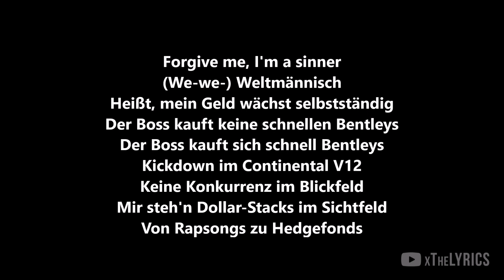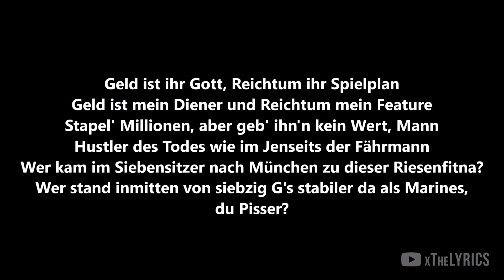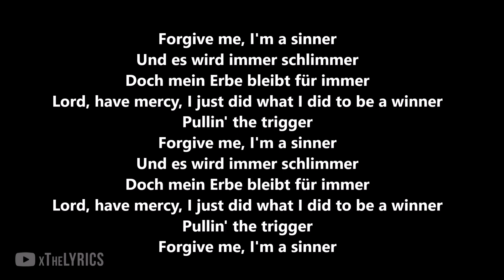KOLLEGAH - SINNER [Lyrics]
SINNER by Kollegah, viel Spaß!